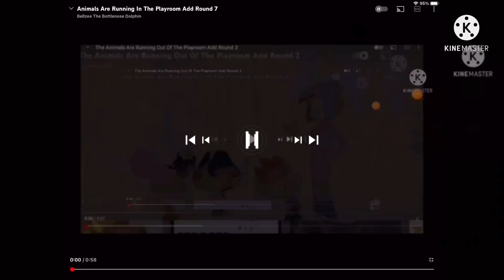Animals are running in the playroom add round 10